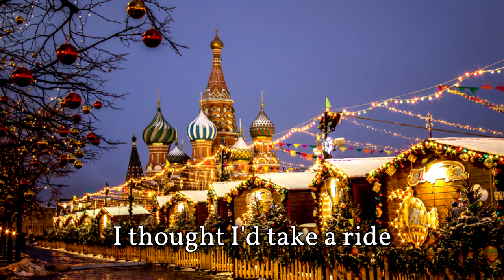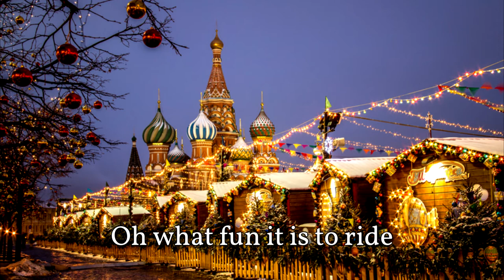Jingle Bells - American Christmas Song (Russian Choir Version)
"Jingle Bells" is one of the best-known and commonly sung American songs in the world. It was written by James Lord Pierpont (1822–1893) and published under the title "One Horse Open Sleigh" in the autumn of 1857. It has been claimed that it was originally written to be sung by a Sunday school choir; however, historians dispute this, stating that it was much too "racy" (and secular) to be sung by a children's church choir in the days it was written.

Lyrics:
[Verse 1]
A sleighing song tonight[Chorus]
[Verse 2]
And then we got upsot[Chorus]
[Verse 3]
But quickly drove away[Chorus]
In a one-horse open sleigh[Verse 4]
And crack, you'll take the lead[Chorus]